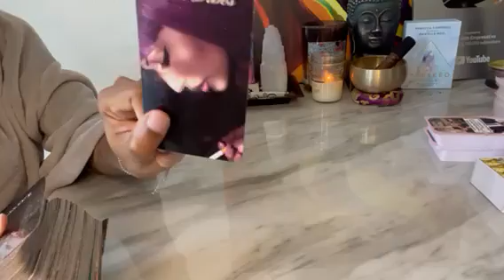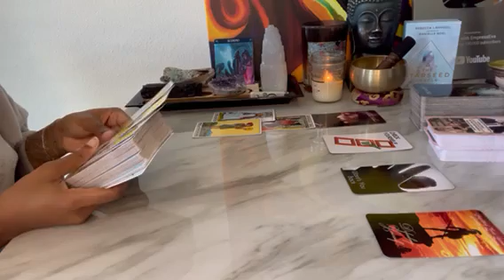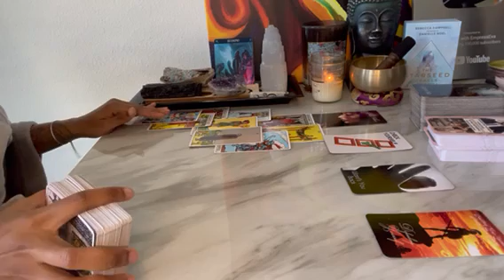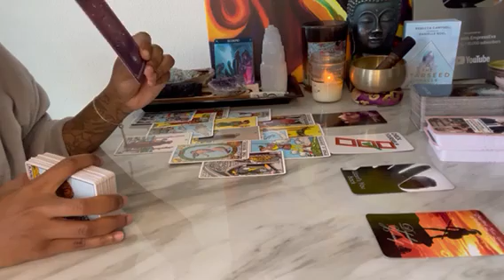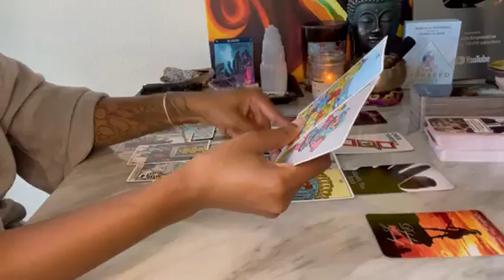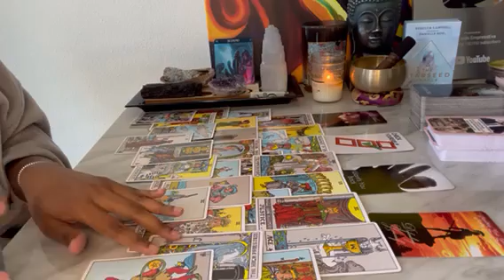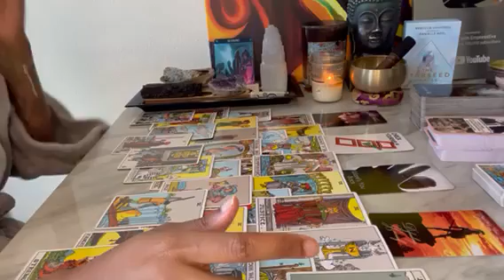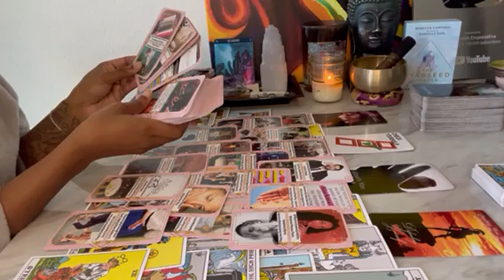Scorpio ♏️ Everything they put out is getting ready to backfire. Stay calm & cool 😎